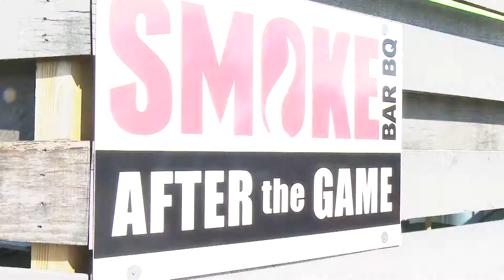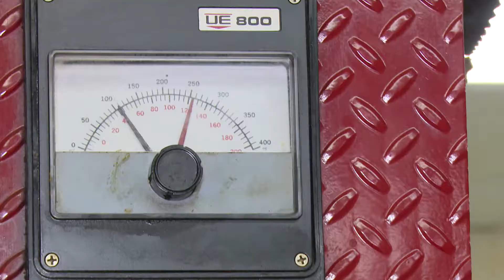Four One Nosh- Smoke Bar BQ